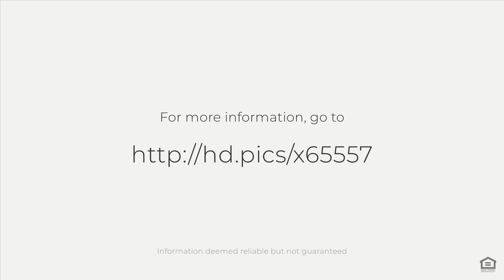6217 Calley Glenn Lane, Charlotte, NC